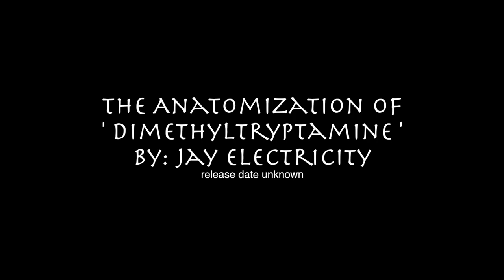Dimethyltryptamine by Jay Electronica | Analyzing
Original song / video: